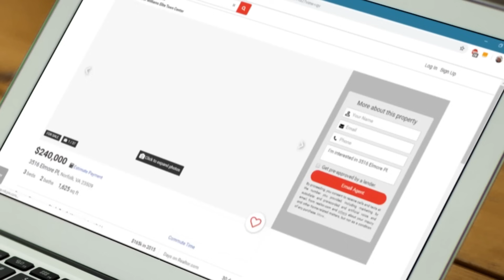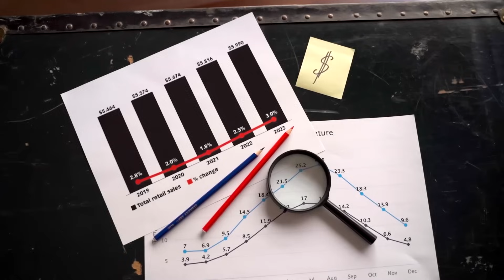6 Razones Por Las Que MUCHOS Se Arrepienten de Comprar Casa en Colombia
6 Razones Por Las Que MUCHOS Se Arrepienten de Comprar Casa en Colombia
✅ Sácale provecho al sistema financiero colombiano: